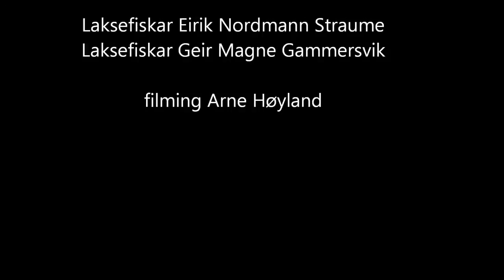Giljespelet dag 2 akt1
Laksefiske med sitjenot og gilja på Skolmen i Stamnes